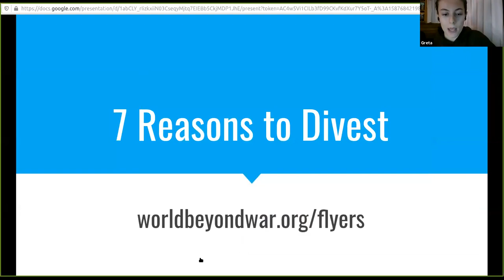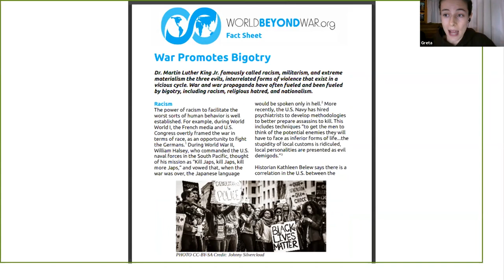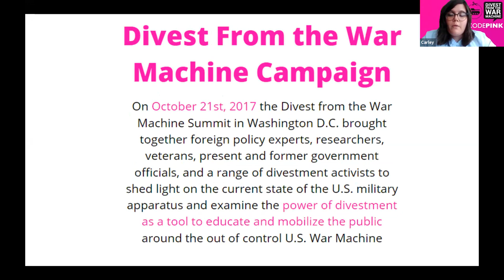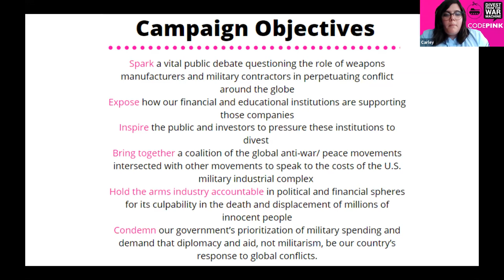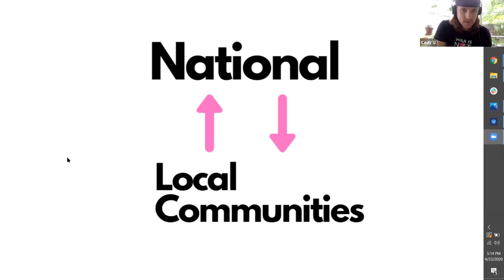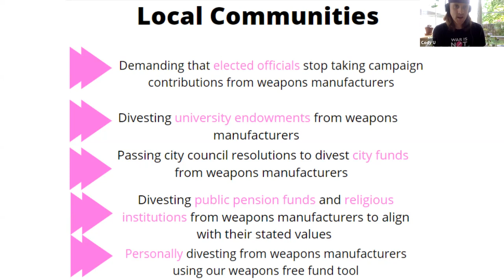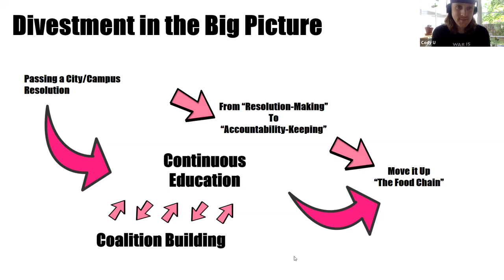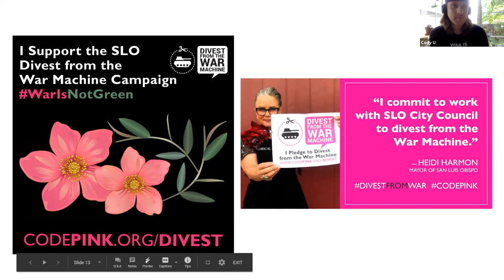Divestment from Weapons 101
Thursday, April 23, 2020. Divestment 101: This kicked off a five-part webinar series by introducing the why, what, and how of divestment. Why do we want to divest from war? What is the war machine? How do we actually divest? We were joined by: CODEPINK’s Divest from the War Machine Campaign organizers Carley Towne and Cody Urban, World BEYOND War’s Organizing Director Greta Zarro, and World BEYOND War’s Co-Founder & Executive Director David Swanson. We talked about the strategies and tactics needed to run a divestment campaign. Plus, David shared the success story behind divesting the city of Charlottesville from both weapons and fossil fuels, and his continuing work as the public representative on the city’s retirement commission. Here's the five-part series